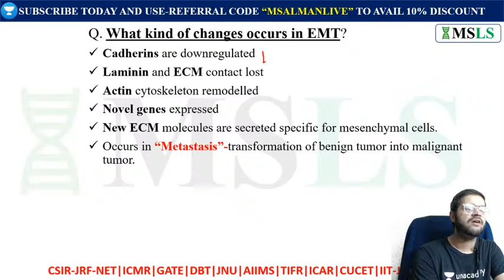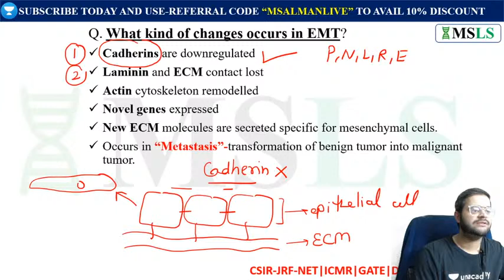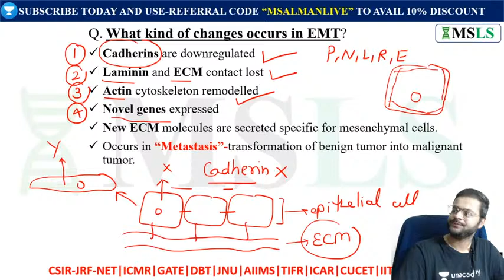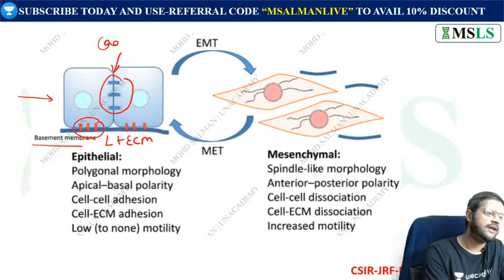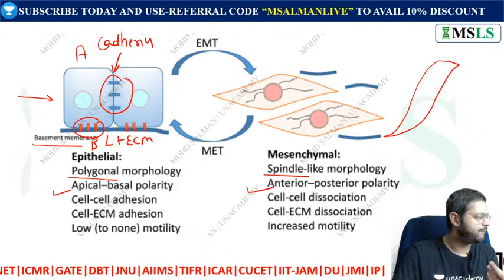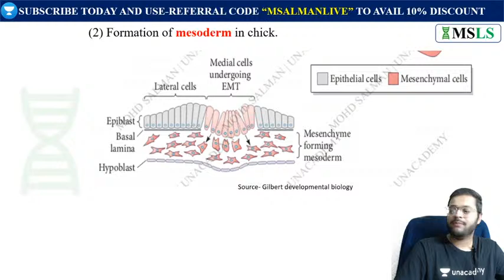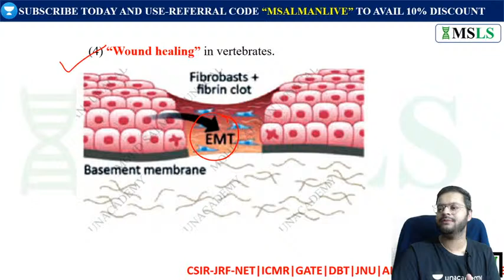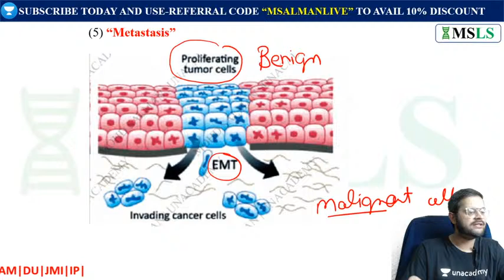Epithelial Mesenchymal Transition [EMT] | Developmental Biology | [2022-2023]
MECCA OF LIFE SCIENCES HAS ITS OWN APP NOW.
Keep learning, keep growing.
Web access:
Hi,  Join  my telegram group - "Mohd Salman Unacademy"
This channel will provide the video lectures for CSIR –JRF-NET | GATE | DBT | ICMR | MSc | PhD etc.
This Video covers the details about Process of Transcription or RNA synthesis in prokaryotes and eukaryotes. The lectures includes all the details required to crack CSIR-JRF-NET | GATE | IIT-JAM | MSc | PhD etc.
About the educator: Mohd Salman
CSIR-JRF-NET Life Sciences- AIR (All India Rank)-55 | 68 | 114,  GATE (graduate aptitude test in engineering), Life Sciences IIT-JAM Biotechnology – AIR- 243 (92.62 percentile)
All India Institute of Medical Sciences, Biotechnology, AIR-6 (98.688 percentile), MSc Genetics, University of Delhi- AIR-3, MSc Biomedical Sciences, University of Delhi- AIR-3 (95 percentile),
Integrated MSc-Phd Biomedical Sciences, University of Delhi-AIR-3 (95 percentile), MSc Biochemistry, University of Delhi- AIR-37 (93 percentile), MSc Zoology, University of Delhi- AIR-22 (99 percntl)
Jawaharlal Nehru University (JNU), MSc Life Sciences, AIR-6, Jamia Milia Islamia (JMI), MSc Biosciences, AIR-10 Jamia Milia Islamia (JMI), MSc Biotechnology, AIR-3
NEET-MBBS Qualified, South Asian University (SAU), MSc Biotechnology- AIR-25 Central Universities Common Entrance Test (CUCET) – 95 percentile.
IISER-Mohali for Integrated Phd programme in Biological Sciences-Qualified,
Educator at Unacademy CSIR-JRF-NET Plus | iconic
ICGEB (International Centre For Genetic Engineering And Biotechnology) New Delhi, PhD entrance qualified in Metabolic Engineering.

Faceboook Id “ Mohd Salman Ahmad Khan

Molecular Biology
Replication and DNA
DNA replication
GATE LIFESCIENCE
GATE Biotechnology
ICMR JRF
UPSC, SSC, Environmental sciences, UGC NET, AIIMS, Jamia milia islamia, BHU, B tech, M tech, PhD, BSc, MSc, MBBS, BDS, Physiotherapy, M phil. JNU, ICGEB, NII,